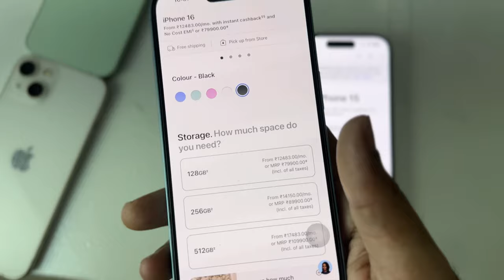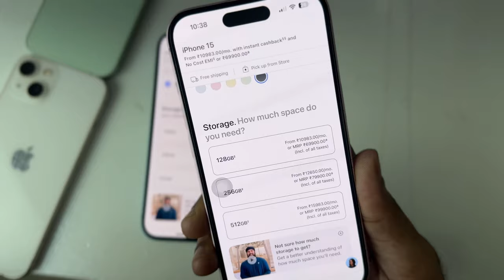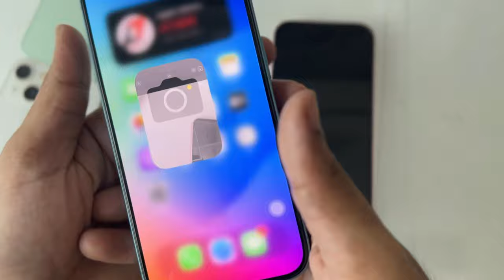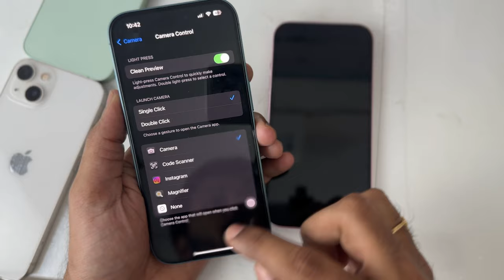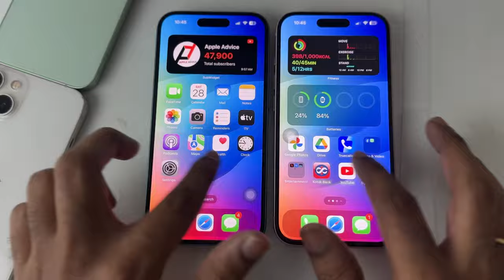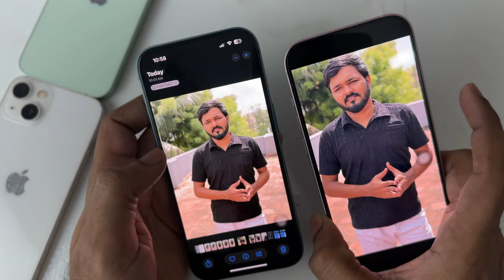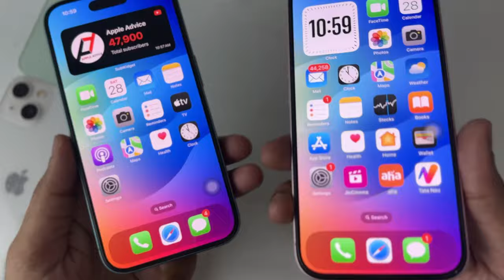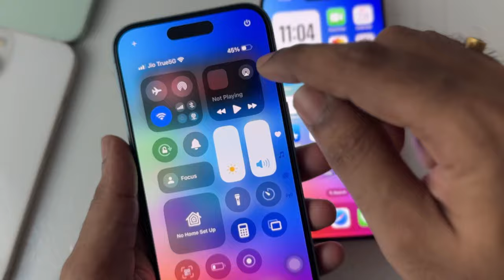iPhone 15 vs iPhone 16 in Tamil || Should you upgrade to iPhone 16?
In this video let's compare the iphone 15 and iphone 16 with its features. I will let u know all the pros and cons of both the iPhone 16 and iphone 15, so that you will get an idea of which iphone to buy.
Also should you upgrade to iPhone 16 if you have an iPhone 12